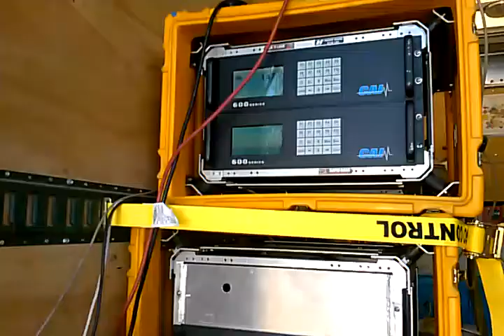Hydrogen test on big gen set